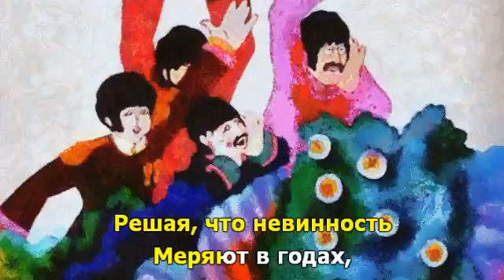04 Hey Bulldog